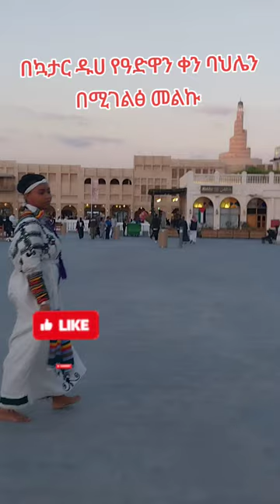ዓድዋን በኳታር ዱሀ በአገሬ የባህል አለባበስ#Donkey Tube#eshetumelese Ethiopia Culture#Donkey Tube Academy